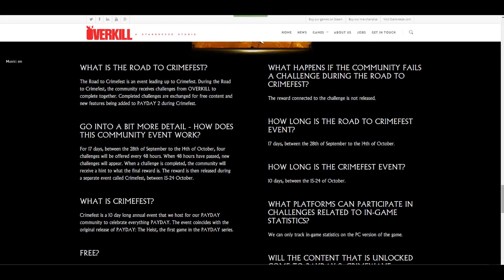Crimefest 2015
Song:   Living Sacrifice - Despair

Movie Clip:   Indiana Jones and the Kingdom of Crystal Skull (IN WHICH I DO NOT OWN FOR OBVIOUS REASONS)